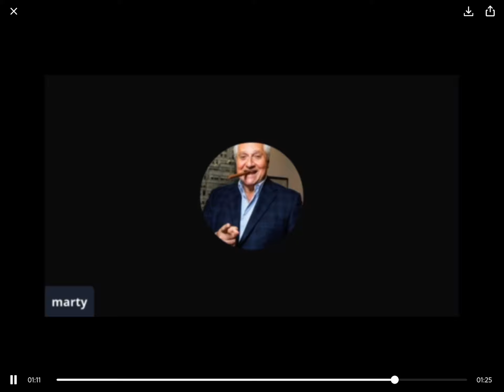Marty asking Cyrax if he knows where the Clitorus is then busts out with laughter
This clip is from back in May of 2021